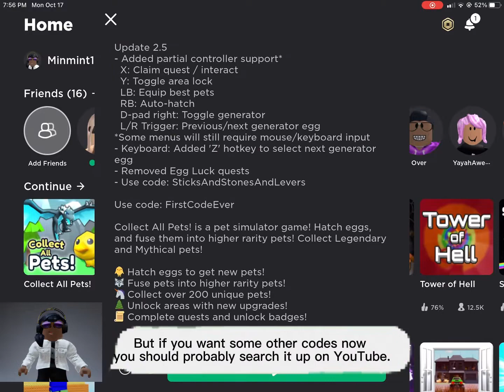Playing collect all pets! | Roblox | Malia-playz￼ | (RE-POST I forgot to put the ￼Outro￼)